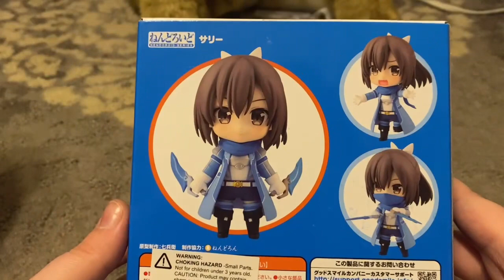BOFURI: I Don’t Want to Get Hurt, so I’ll Max Out My Defense: Sally Nendoroid Unboxing